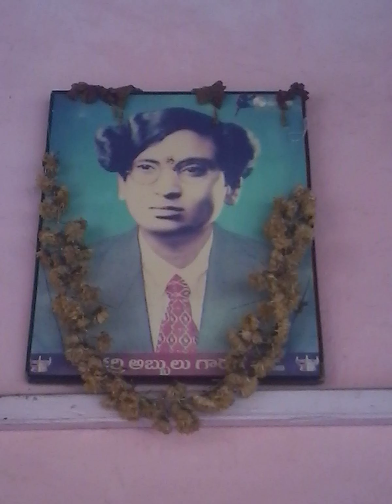karri అబ్బులు గా రు. డ్రా మా యా క్టారు. CVR ర చ యి త మా మ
Vettivalapu (1).MP4